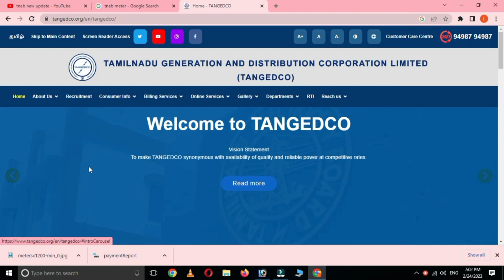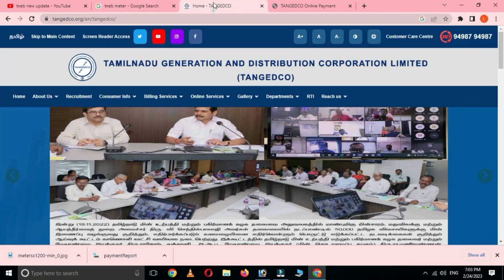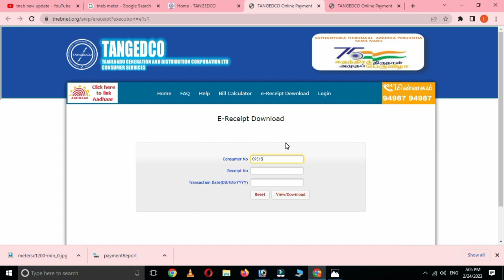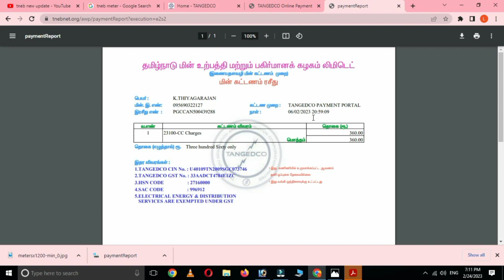TNEB New update tamil 2023 TNEB e receipt download online Download e receipt